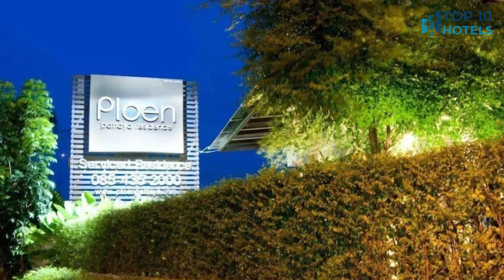Best Budget Hotels in Ban Laem Chabang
We have handpicked Top 3 Budget Hotels in Ban Laem Chabang, chosen for their Prices, Location, and Reviews!

1. RoomQuest North Pattaya Light Collection

2. Ploen Pattaya Residence by Tolani

3. Red Planet Pattaya

⏰ TIMECODE ⏰:

00:00 Number 3
01:00 Number 2
02:00 Number 1
03:00 How to find cheap flights?